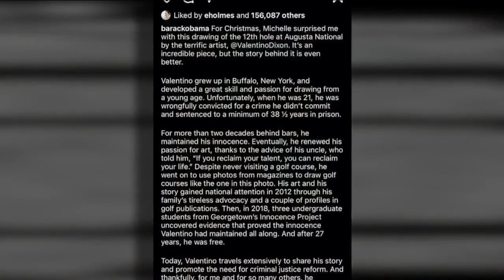Valentino Dixon tapped to draw Nicklaus golf courses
The man wrongfully convicted of murder will serve as the project's official artist.